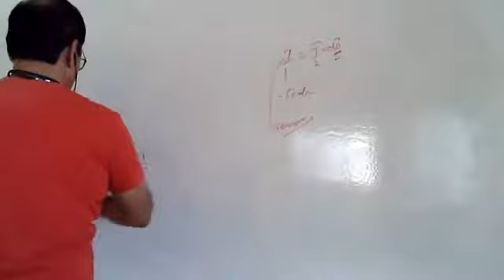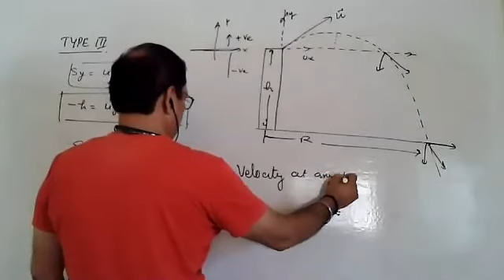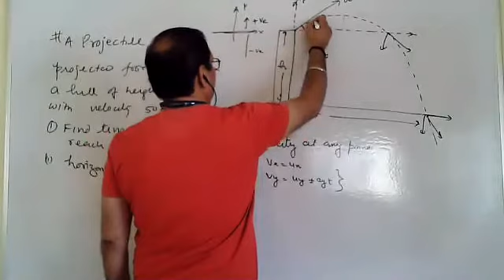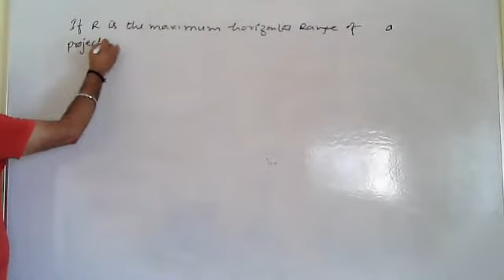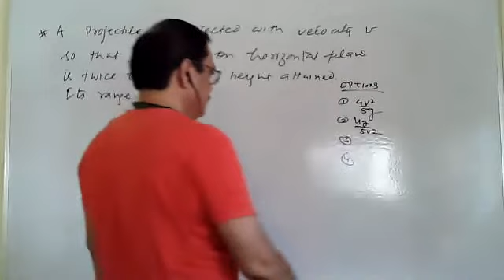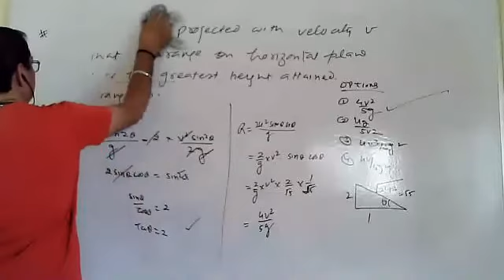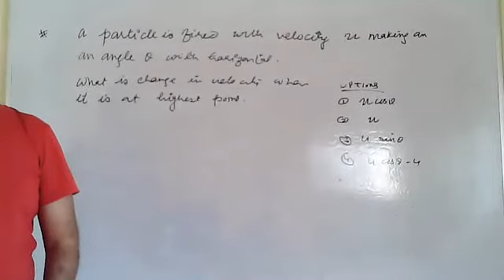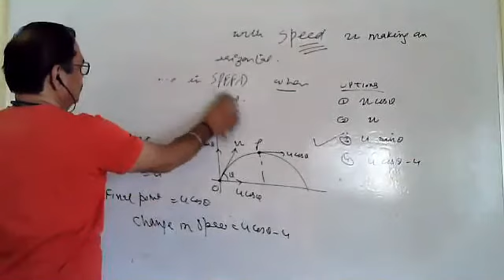IIT-JEE AND NEET , KVPY | PROJECTION MOTION FOR FOUNDATION 08 APRIL